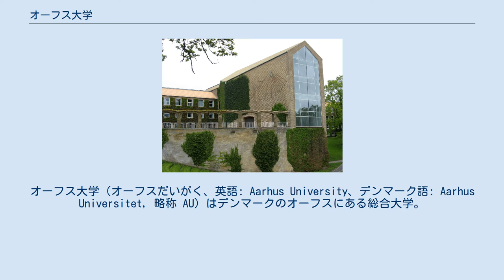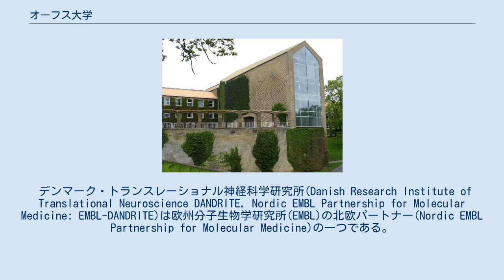オーフス大学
オーフス大学（オーフスだいがく、英語: Aarhus University、デンマーク語: Aarhus Universitet, 略称 AU）はデンマークのオーフスにある総合大学。
1928年に設立され、同国で二番に歴史がある。
また同国で最大の規模を誇り、2012年1月の時点で学生数は43,600人である。
多くの世界大学ランキングにおいてトップ100に入る名門である。
コペンハーゲン大学とともにデンマークの双璧をなす大学である。
 1997年にはイェンス・スコウ教授がナトリウム-カリウムポンプの発見によりノーベル化学賞を受賞した。
2010年にはニールス・ボーア訪問教授であるデール・モーテンセンがピーター・ダイアモンドやクリストファー・ピサリデスらと共にノーベル経済学賞を受賞した。
 デンマーク・トランスレーショナル神経科学研究所(Danish Research Institute of Translational Neuroscience DANDRITE, Nordic EMBL Partnership for Molecular Medicine: EMBL-DANDRITE)は欧州分子生物学研究所(EMBL)の北欧パートナー(Nordic EMBL Partnership for Molecular Medicine)の一つである。
ルンドベック財団とオーフス大学により2013年に設立された。
ポール・ニッセンが所長をつとめる。